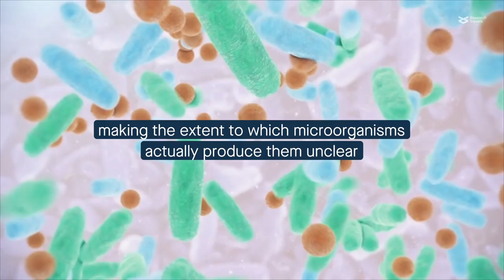Metabolomic analysis differentiates chemicals produced by sponges and symbiotic microbes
Zhang, et al. “Comparative metabolomic analysis reveals shared and unique chemical interactions in sponge holobionts.” Microbiome (2021)